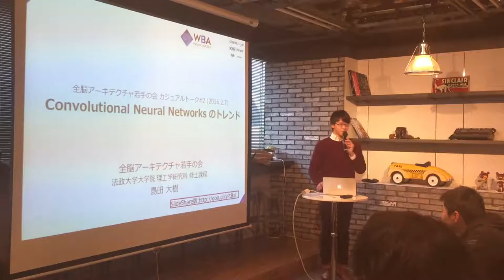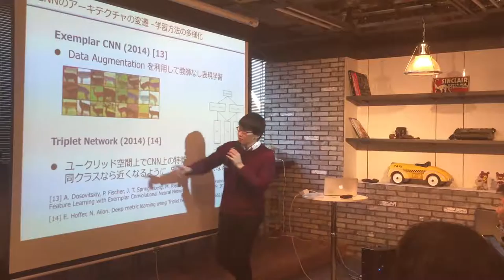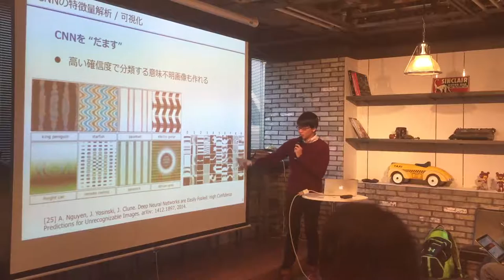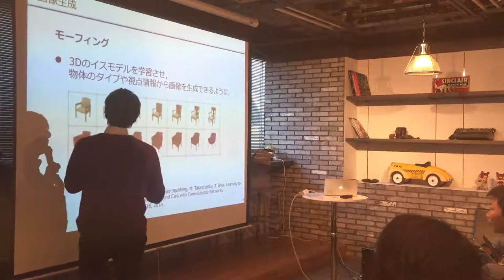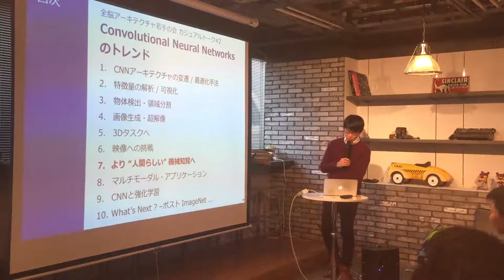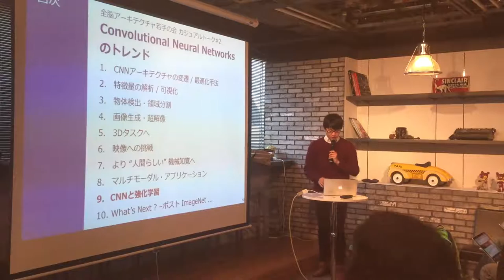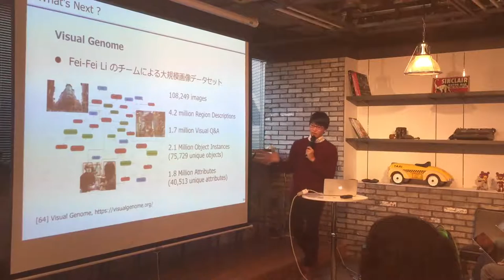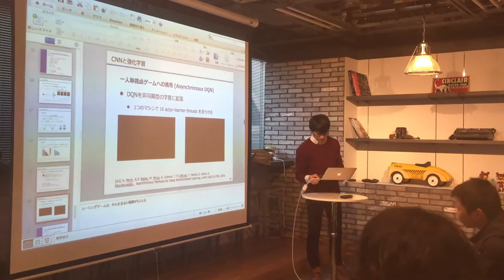全脳アーキテクチャ若手の会 第12回勉強会 【Convolutional Neural Networksのトレンド】 島田 大樹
2016年2月7日に行われたカジュアルトークです。
【Convolutional Neural Networksのトレンド】　副代表　島田 大樹